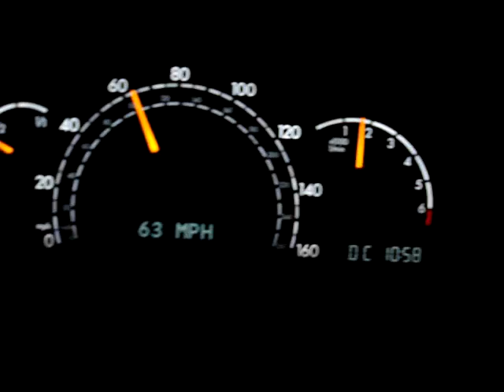S500 60-80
A Merc doing 60-80